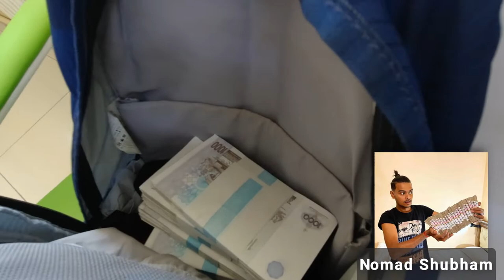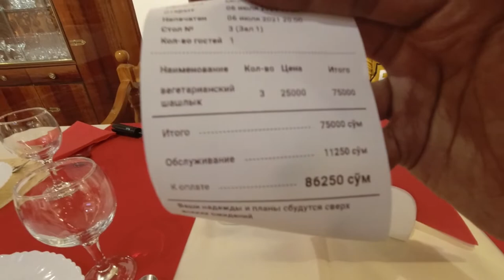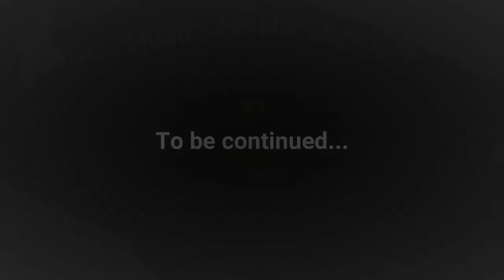Made Me A Millionaire in Uzbekistan (EP 11) Bukhara Travel Vlog in Hindi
In this video, you will see how @yatridoctor and @Navdeepbrarvlogs converted 100 Dollars into 1 Million Uzbekistani Som in the form of a thousand notes of 1000 Som and we tried local Uzbek cuisine in a mysterious restaurant with a maze-like area inside. The guys were very kind to let me join them on the remaining journey in Uzbekistan and that made me feel like a millionaire.